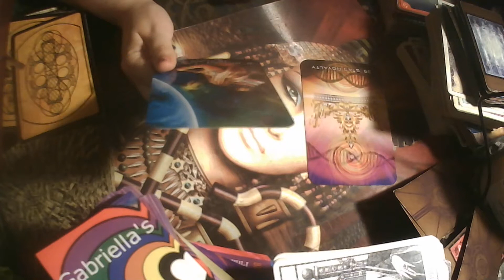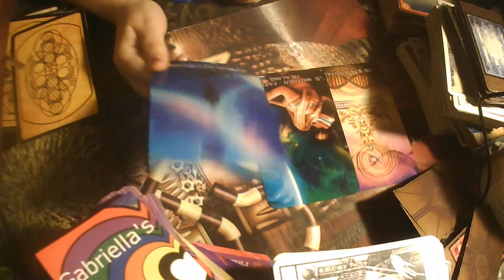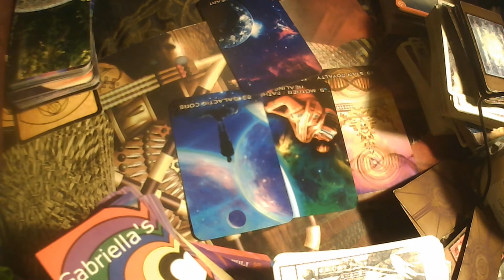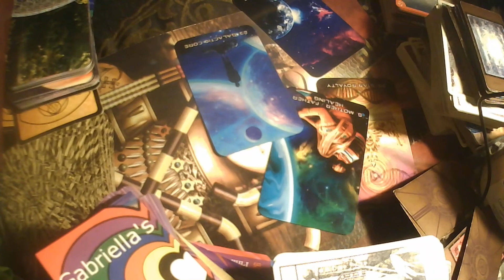Taurus YOU CREATE YOUR LIFE! Tarot September 2022